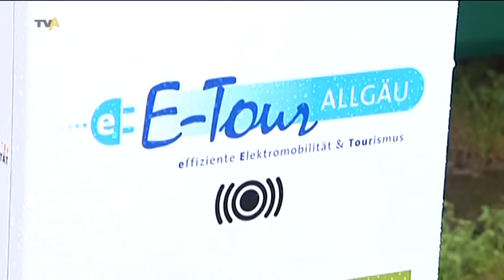Umweltschonend unterwegs: sind Elektroautos auch für das Voralpenland geeignet?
Mobil sein, Sprit sparen und noch was für die Umwelt tun? Kein Problem. Und das nicht etwa wie Sie jetzt wahrscheinlich denken, schweißtreibend auf dem Fahrrad, sondern mit dem Auto. Dafür sorgt das Projekt E-Tour Allgäu. Urlaubsgäste der Region können sich in verschiedenen Orten ein Elektro-Auto mieten und damit das Allgäu umweltschonend entdecken. Ob die kleinen Flitzer aber auch der bergigen Voralpenlandschaft gewachsen sind?